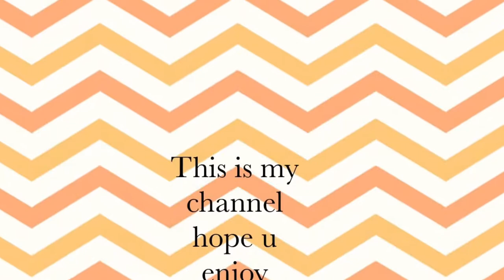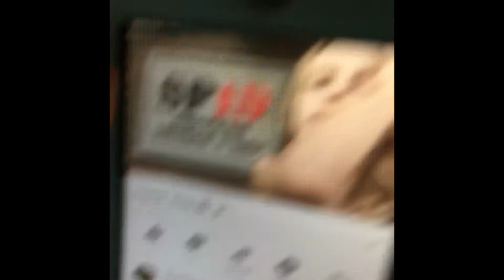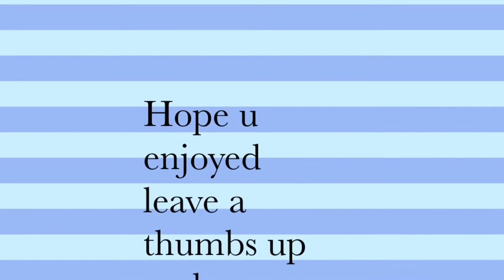Interdicting my channel